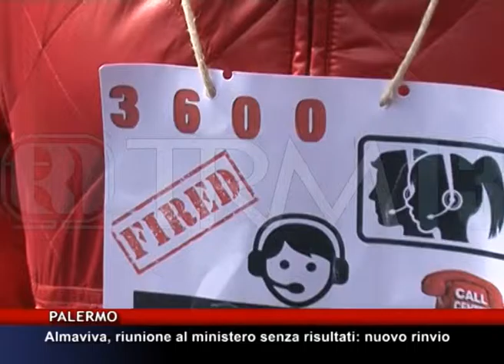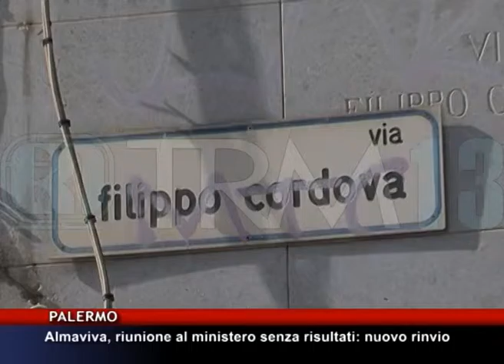Almaviva, riunione al ministero senza risultati nuovo rinvio [TgMed 25/05/2016]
Si attende la convocazione di un
nuovo incontro al Ministero dello Sviluppo
Economico sulla vertenza Almaviva. Nulla
di fatto dopo l'incontro di ieri a Roma.